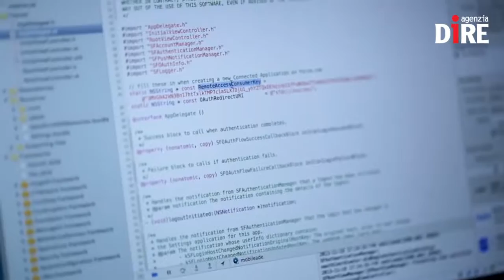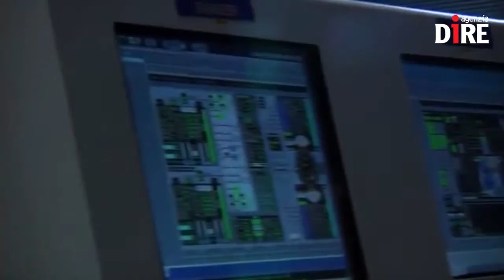SCIENTIFICAMENTE: Arriva COSMOsmHack, la maratona di coding dedicata allo Spazio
Una sfida fino all'ultimo dato andrà in scena il 28 e 29 novembre nella sede dell'Agenzia spaziale italiana, a Roma. E' COSMOsmHack, una vera e propria maratona di coding basata sui dati della costellazione COSMO-SkyMed.

La due giorni, organizzata dall'Asi insieme alla e-Geos e a Bic Lazio, quest'ultima società della Regione, ha come partner Telespazio e Thales Alenia Space.

Nelle NEWS:
- Rosetta si è messa in contatto con il Sardinia Radio Telescope
- E' di 'Snoopy' il detrito spaziale nei cieli dello Sri Lanka?
- Lunochod toccava la Luna 45 anni fa
- Cassini regala una visione 'brillante' di Encelado